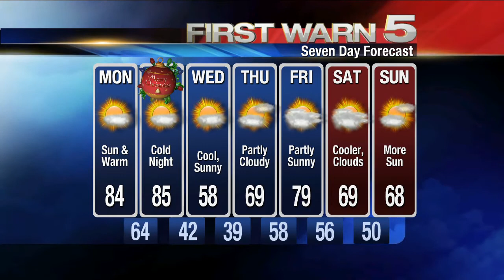KRGV CHANNEL 5 NEWS UPDATE- DEC. 24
The search continues for three men linked to a deadly home invasion and kidnapping in Mission.  Pharr police need help tracking down the man behind a shooting at the "Los Plebes" drive-thru back in December 16th.  And Brownsville fire investigators are offering a 1-thousand dollar reward to stop an arsonist behind five recent fires.